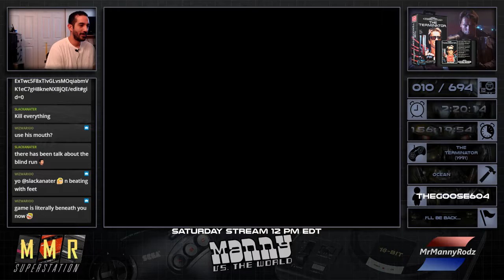Winner! Manny vs. the World ~ Game 11 ~ The Terminator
Didn't like this game much but, at least it's short.